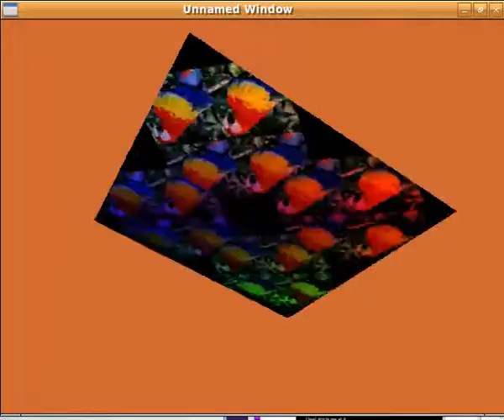Jgles2 latest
most of the functions in GLES are wrapped, as are the kazmath vec3 & mat4 routines...
see here is render to texture with keyboard and mouse handling